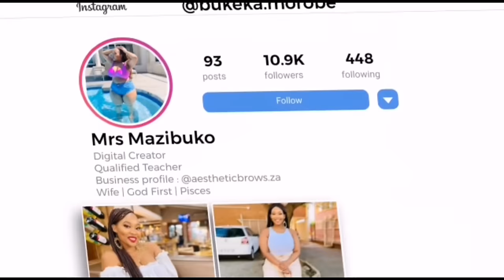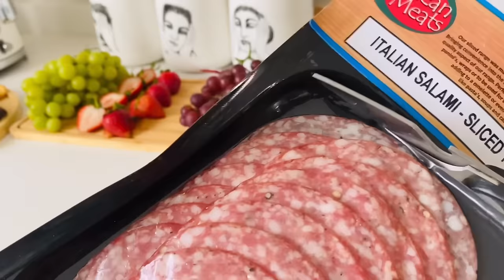VLOG:Family Meeting||Eyeshadow Tutorial|Kago Couples Event||Picnic Date||South African YouTuber